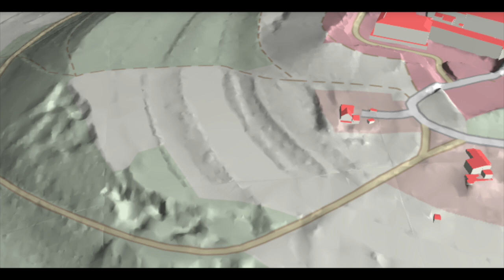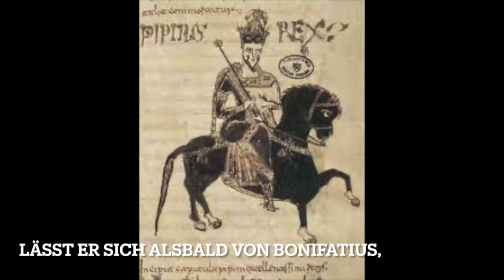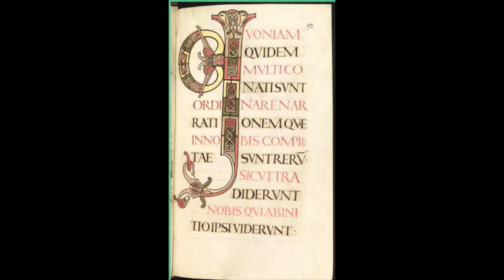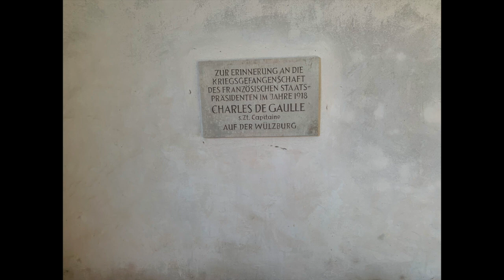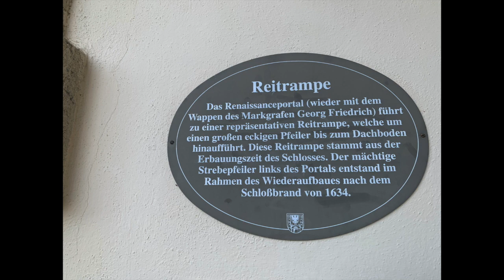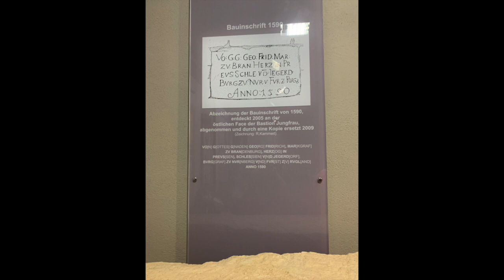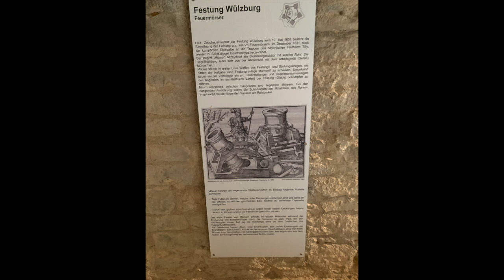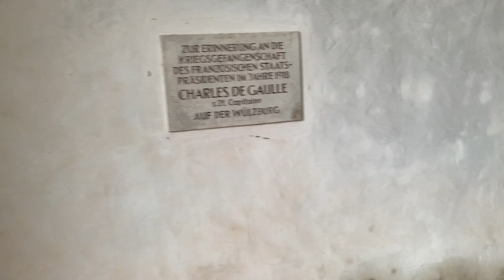Die Sternen Bastion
Eine Renaissance-Bastion ist die Wülzburg, gebaut ab 1588. mh. Die Renaissance ist ja die Wiedergeburt der antiken Welt, so sagt man. Und genau in dieser Zeit entstanden überall in Mitteleuropa diese Sternen-Festungen, Sternen-Siedlungen. Aber wo liegen die Ursprünge solcher Bauten? In der Antike? Die offizielle Begründung für das sternförmige Bauen ist ja, dass sich eine solche Wehranlage besser verteidigen lässt, weil es da keine toten Winkel gibt, weil sich der Feind nicht anschleichen kann. Aber ist das wirklich der einzige Grund?
Ich weiß es nicht, was meint ihr dazu?
Eure Ruppi
Hier der link zum Video von Tim von Lindenau: